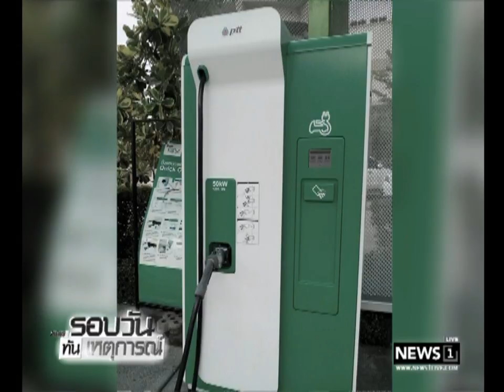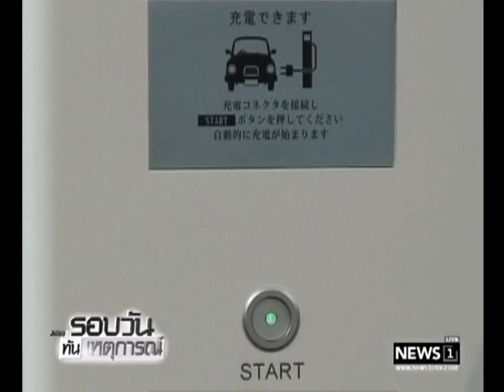พลังงาน คาดสิ้นปีนี้ มีปั๊มชาร์จรถอีวี 200 แห่ง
01/10/2017 พลังงาน คาดสิ้นปีนี้ มีปั๊มชาร์จรถอีวี 200 แห่ง